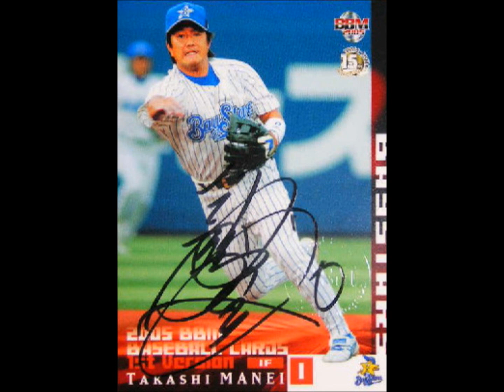万永のテーマ